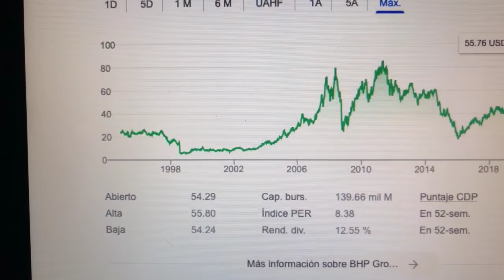🔴 Datos Sobre El Comercio De Acciones De BHP Group Ltd BHP🔴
BHP Group Limited (anteriormente conocido como BHP Billiton ) es una empresa pública multinacional australiana de minería, metales, gas natural y petróleo con sede en Melbourne , Victoria, Australia .